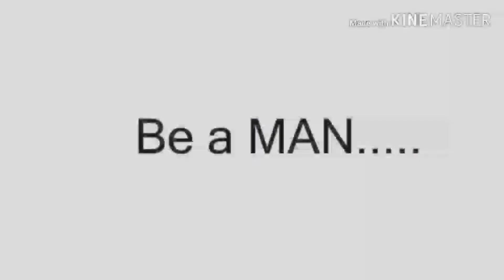Man Against Rape and Discrimination Save Female.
MARD Initiative. Respect Women. Let all the boys get united and save the women from Destruction✊